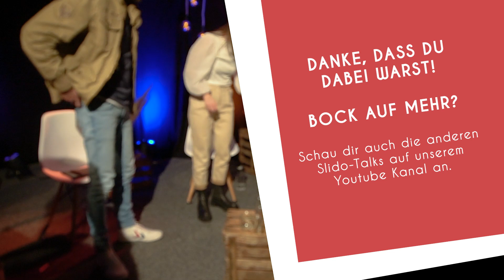ISSO - der Slido-Talk 3 // Hot & Holy - Let´s talk about Sex, baby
Im dritten Talk ging es ans Eingemachte! Moderator Steveo hat mit seinen Gästen Christian Gunka, Melanie Pongratz und Johanna von Büren über das Thema Beziehung, Ehe und Sex geredet.

Unter dem Titel „ISSO – Der Slido Talk“ haben wir jeden Dienstag im Januar 2021 mit Jugendlichen und jungen Erwachsenen in interaktiven Slido-Talks brandaktuelle und alltagsnahe Themen besprochen.

DAS TEAM
MODERATION: Stefan Petersen
GÄSTE: Johanna von Büren, Christian Gunka, Melanie Pongratz
REGIE UND PRODUKTIONSLEITUNG: Stefan Petersen
KAMERA: Jonas Kretschmann
TON: Gregor Breier
LICHT: Niels Griesinger
SCHNITT: Alexander Lombardi
SLIDO-MODERATION: Philipp Baur
YOUTUBE-MODERATION: Philipp Baur, Maddy Alloway
BÜHNENBILD: Philipp Baur, Maddy Alloway, Melanie Pongratz
SOCIAL-MEDIA: Maddy Alloway, Mechthild Friede, Stefan Petersen
GRAFIK-DESIGN: Mechthild Friede